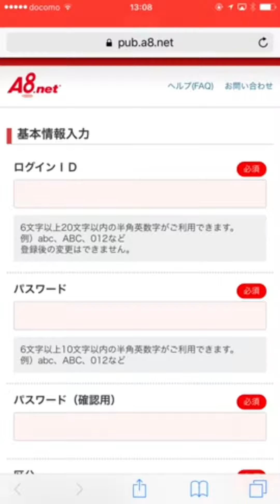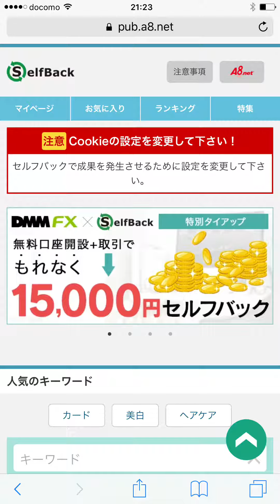A8ネット 会員登録② 第三のYボーイ